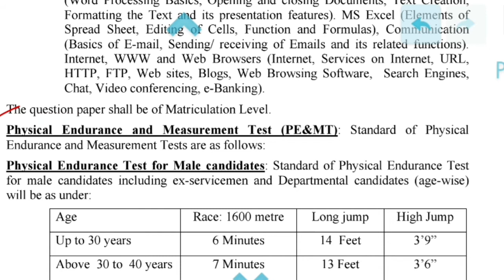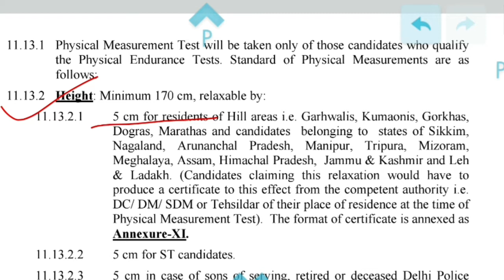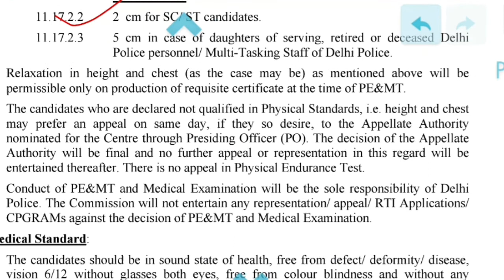SSC Delhi Police Constable Physical Edurance and measurement test I Delhi police Physical 2021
Hi ! friends, welcome to you in Saksham Pratiyogita channel. SSC Delhi Police Constable Physical Standard and measurement test, Race long jump High jump